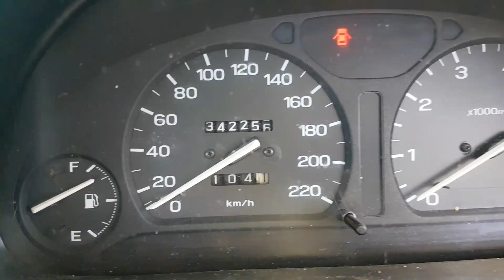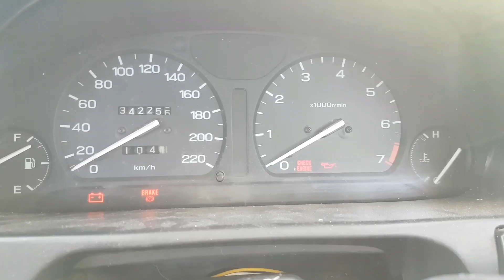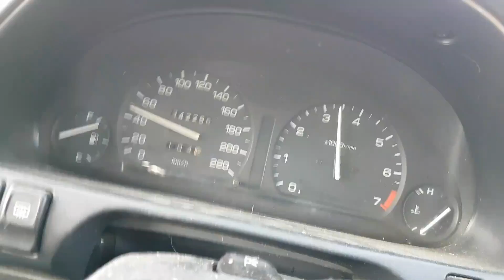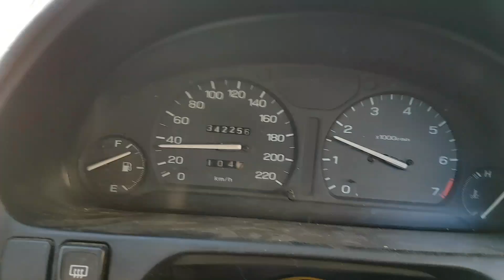1996 Subaru liberty for sale